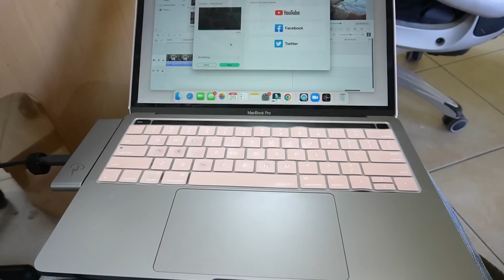Acompáñame a un viaje de trabajo a España ¡Fue caótico!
Diseño y edición: @roberto_4ldana